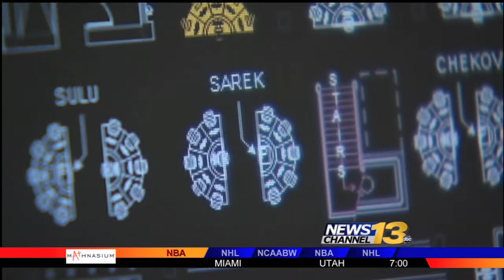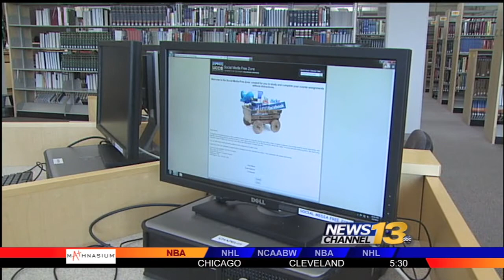Social Experiment (03-02-2012 on KRDO)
The UCCS Kraemer Family Library was the focus of "Social Experiment" which aired March 2, 2012 on KRDO Channel 13 News at 5 p.m.